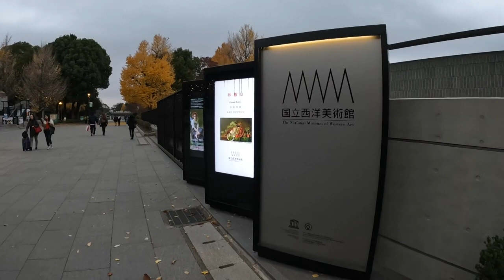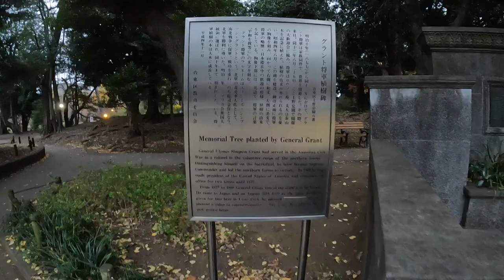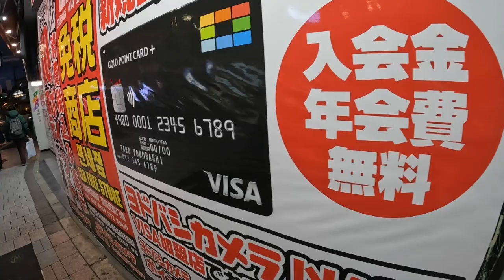上野街歩き 紅葉シーズン 駅～国立科学博物館・動物園前～不忍池辯天堂【Vlog】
0:00　上野駅　公園改札
0:11　綺麗な紅葉！
0:54　ガチャガチャを見る
2:04　国立西洋美術館前
3:04　紅葉（黄葉）の中を歩く
4:58　国立科学博物館前
5:44　シロナガスクジラ
7:45　東京国立博物館前
8:16　上野公園　大噴水
12:34  上野動物園前（閉館日）
14:14  グラント将軍植樹碑
14:51  小松宮彰仁親王銅像
16:28  上野東照宮（閉館時間だった(；▽；)
24:09  不忍池辯天堂
29:58  不忍池沿いを歩く
33:39  街に出る。パンダ像発見！
35:43  ガチャガチャを見る
37:55  パンダのお店発見
38:30  上野駅